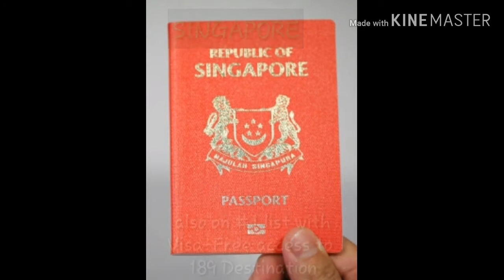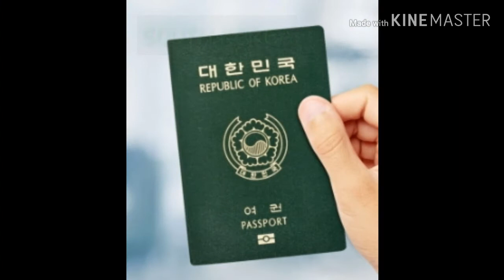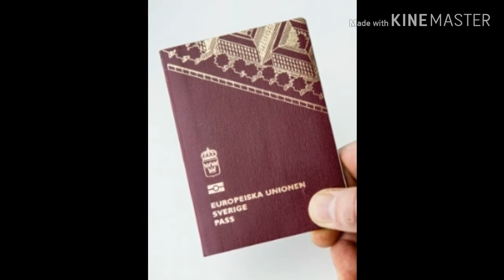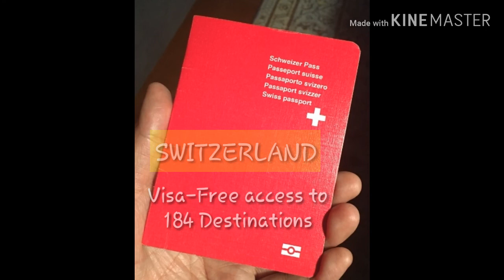The Most Powerful Passport in the World | 2019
We're counting down our picks for top 5 most powerful passport of 2019.

- Japan & Singapore have held onto their position as the World's most travel friendly passports.

  The list was based on date from the International Air Transport Association (IATA) which how many countries a passport holder can enter Visa-Free or on a Visa-on-arrival basis.
  The list was based on early 2019 ranking and the power of passports changes regularly.

The information provided here reflects the 2019 Henley Passport Index ranking on July 30, 2019

We make these videos with the intention of educating others in a motivational/inspirational form. Our understanding is that it is in correlation to Fair Right Use, however given that it is open to interpretation, if any owners of the content clips would like us to remove the video, we have no problem with that and will do so as fast as possible.